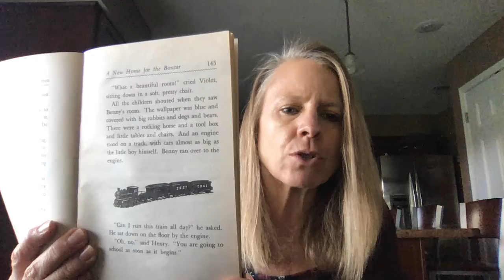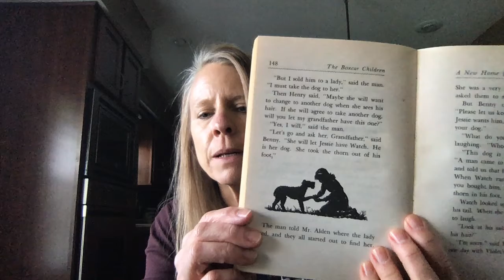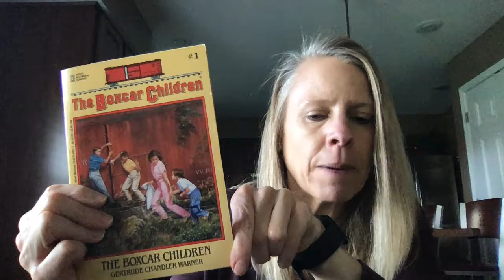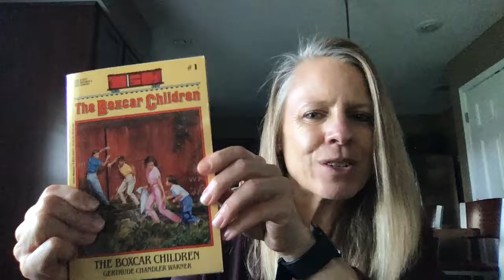The Boxcar Children Last Chapter 13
Mrs Guthrie reading the final chapter of The Boxcar Children to her first grade class.